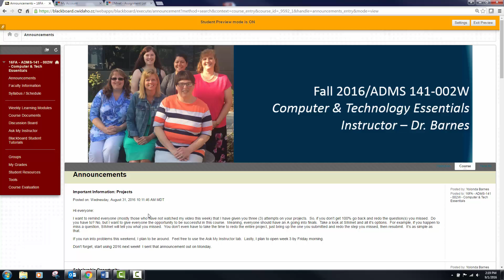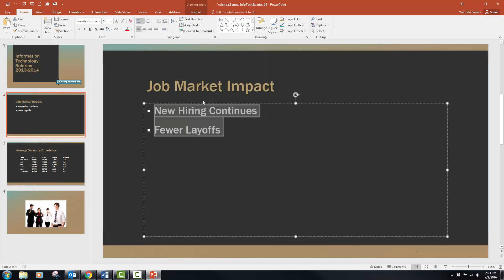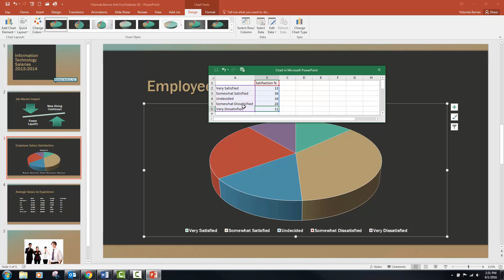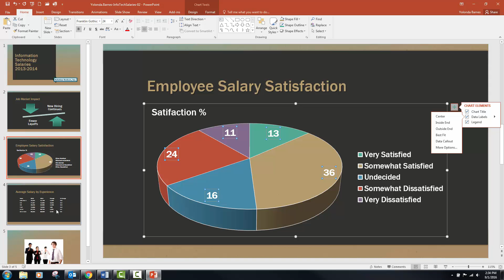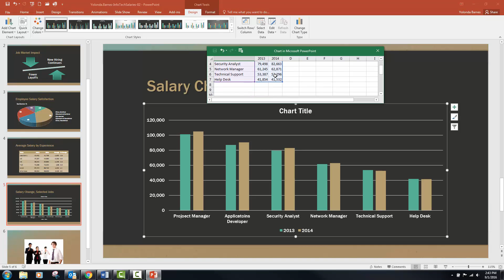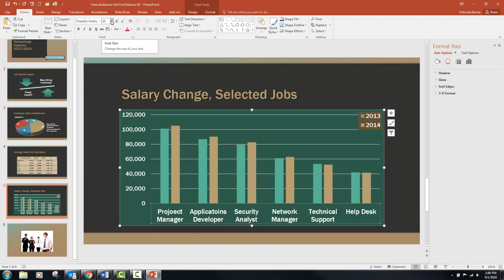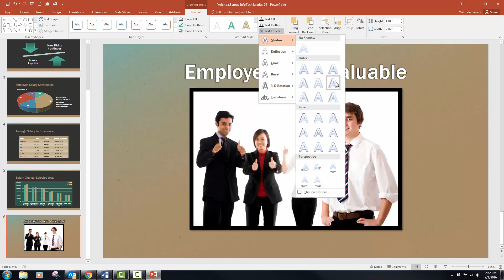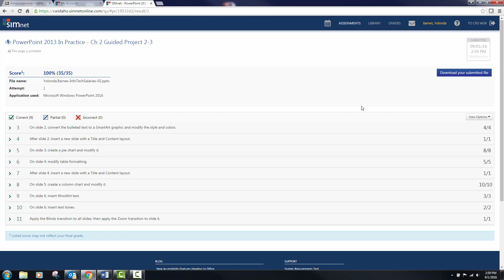PowerPoint SIMnet Guided 2-3